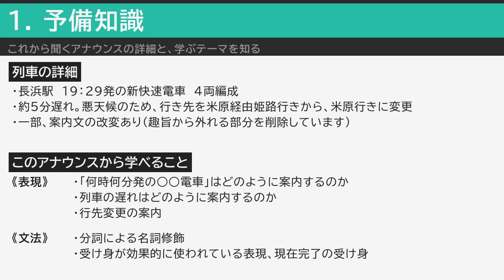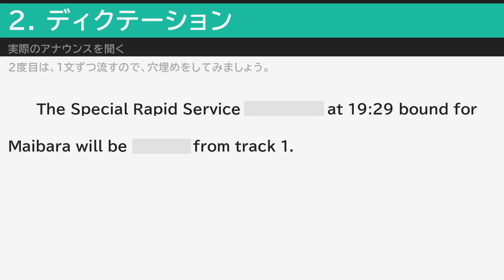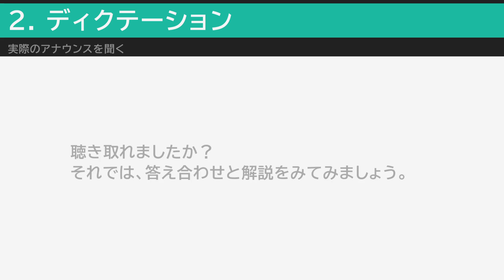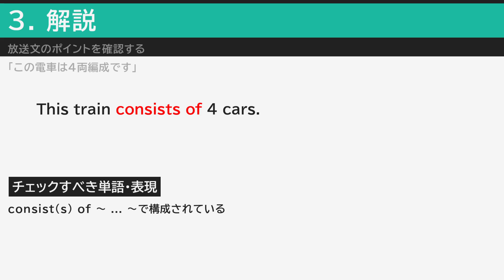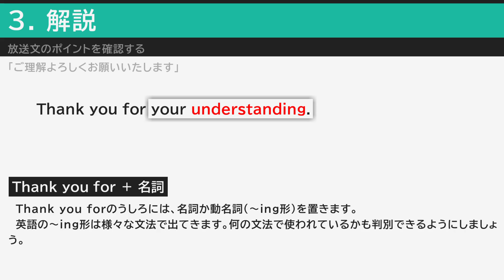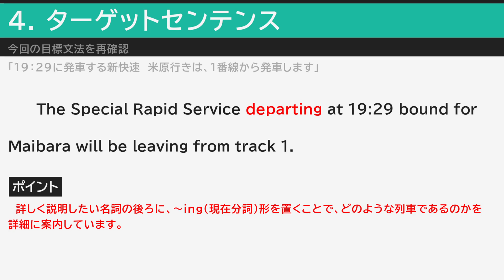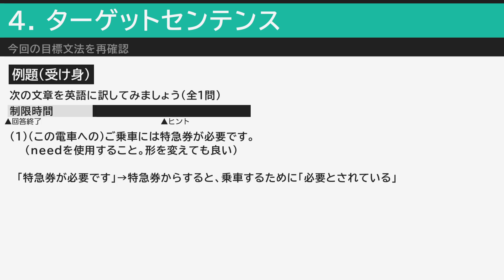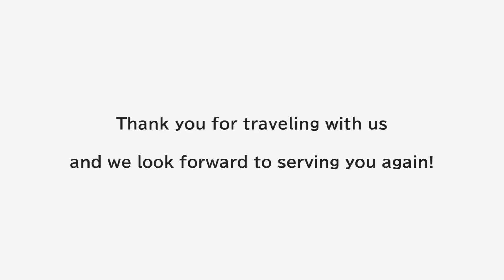アナウンスで英語#M01 長浜駅にて／JR西日本 SUNTRAS型放送の英語放送を解剖する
= 日本語 Jpn. = = = = = = = = = = = = = = = = =

アナウンスを英語教材として活用できるような動画を目指して、サブチャンネル向けに新シリーズを製作し始めました。

学校教育とは違い、文法中心の動画だけではなく、表現したい内容からそれを表す英語表現を逆引きできるような動画を目指して更新していきます。

まずは試作動画として、長浜駅で録音した新快速電車の放送を投稿します。

関西のJR路線各駅で流れている英語アナウンスはいったい何を案内しているのか、学校で学んだ英語がどのように使われているのかを、学習者目線でかみ砕いてご紹介しています。

この動画で紹介しているアナウンスから学べる内容は、主に次の５点です。

《文法》
・「何時何分発の○○電車」はどのように案内するのか
・列車の遅れはどのように案内するのか
・行先変更の案内

《表現》
・分詞による名詞修飾
・受け身が効果的に使われている表現、現在完了の受け身